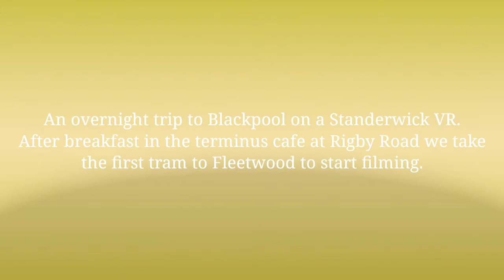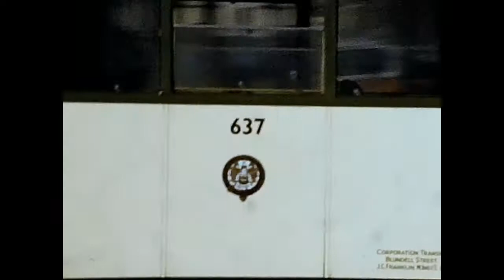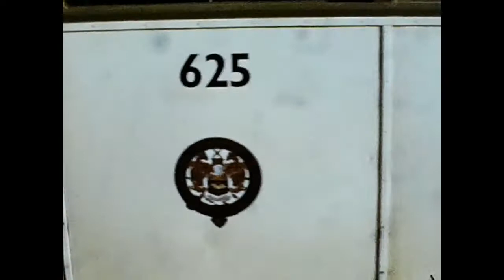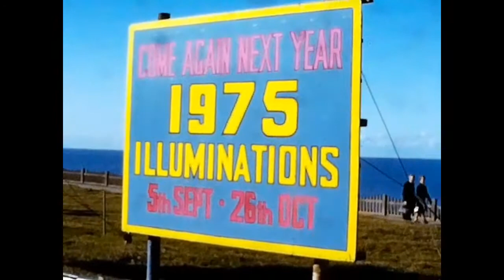A day on the Blackpool trams 1974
8mm silent cine film of a day film Blackpool trams in 1974 . shots of Coffin cars  Progress twins, Coronation car, and Ballons plus the illuminated trams at night along with the illuminations themselves.  Filmed in 1974.